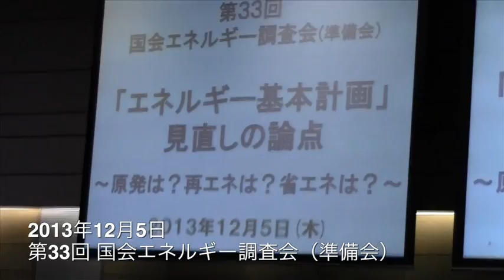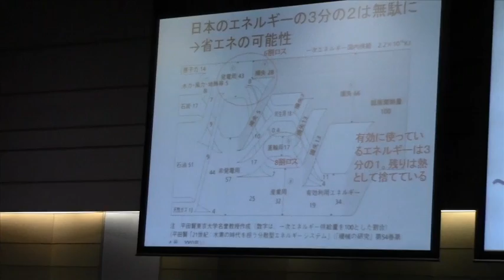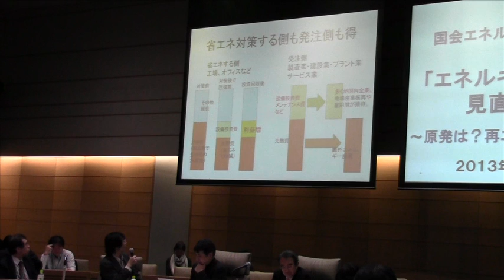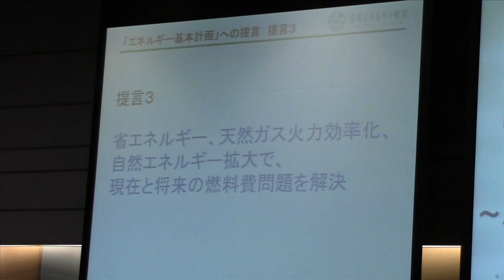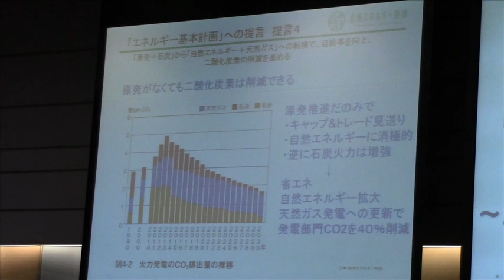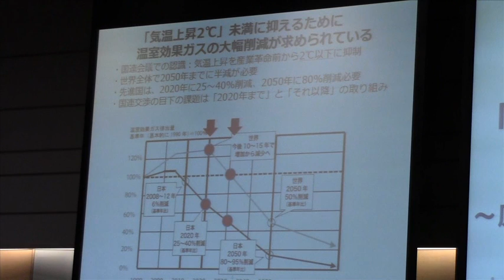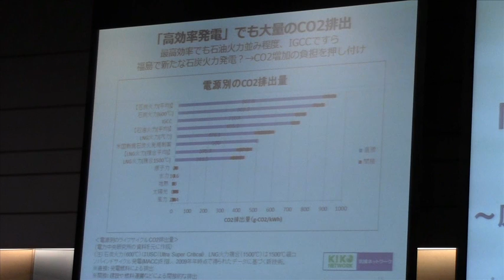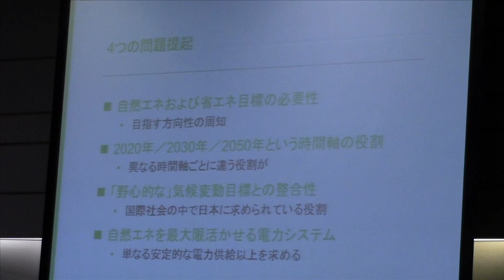国会エネルギー調査会（準備会）第33回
「エネルギー基本計画」見直しの論点 ～原発は？再エネは？省エネは？（2013年12月5日）